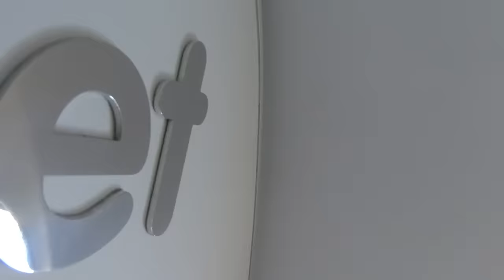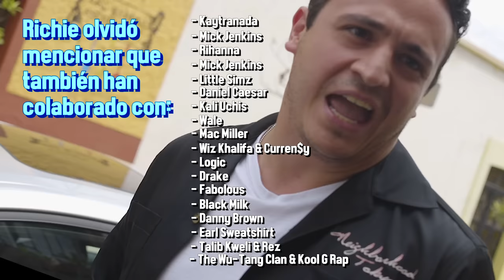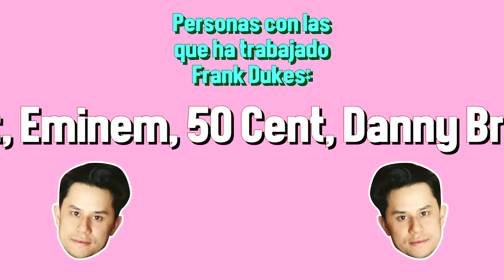SHOTS DE TEQUILA Y BADBADNOTGOOD - ÑAMÑAM (EPISODIO 91)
Agradecimiento especial a Lalo Mora